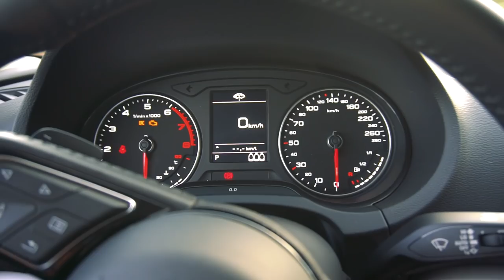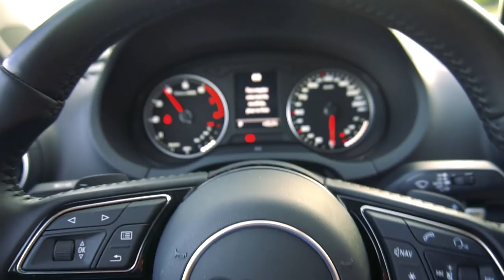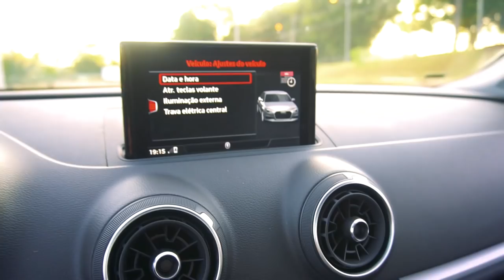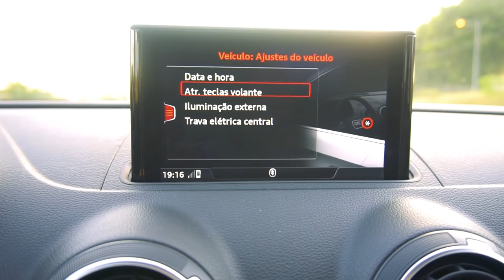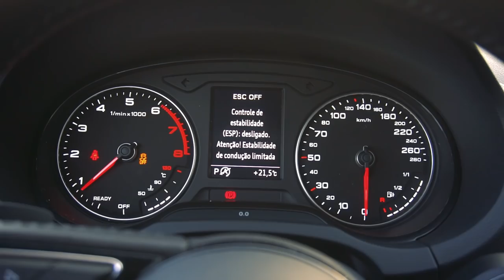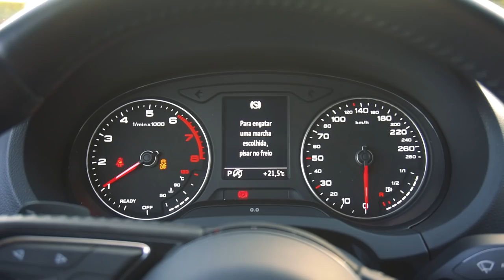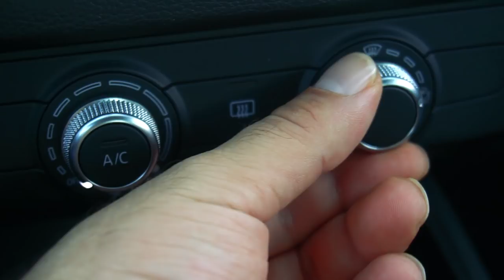TEMOS UM NOVO CARRO NO CANAL 😱